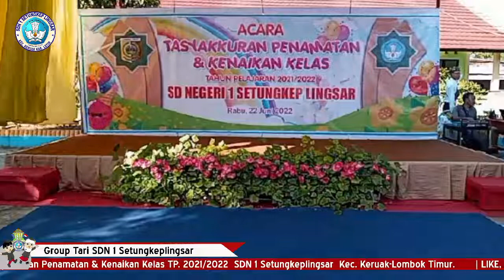Tarian Istagale Siswi SDN 1 Setungkeplingsar 2022